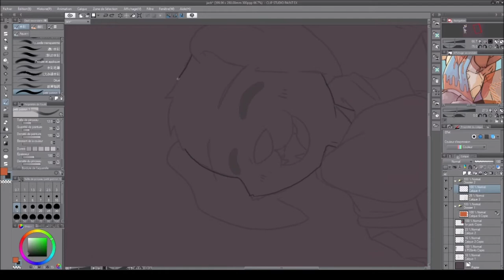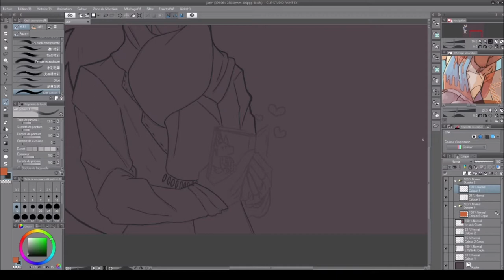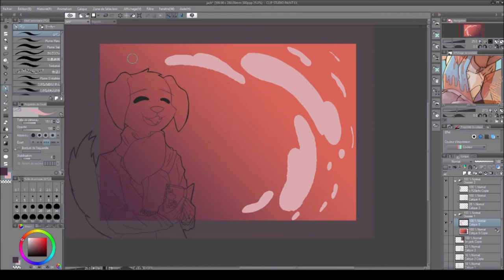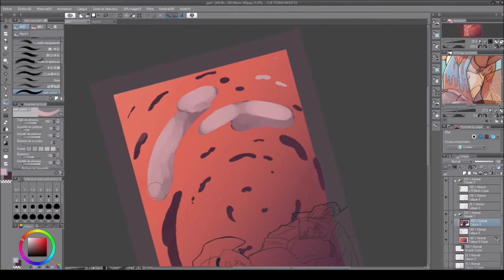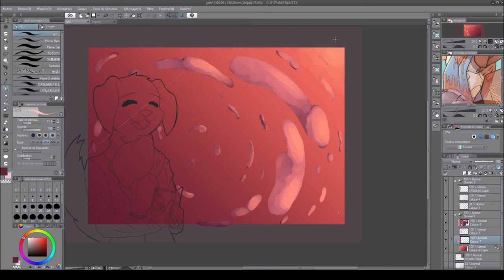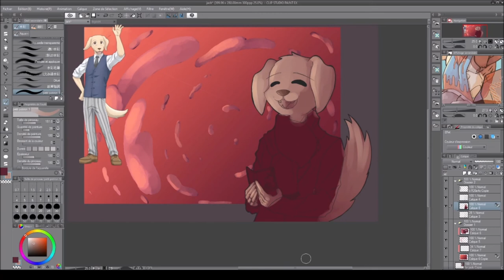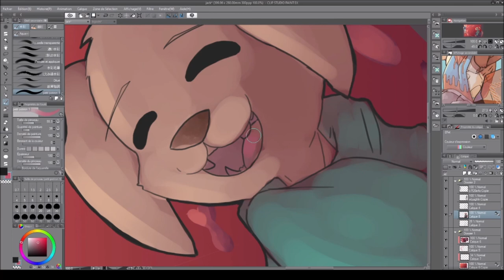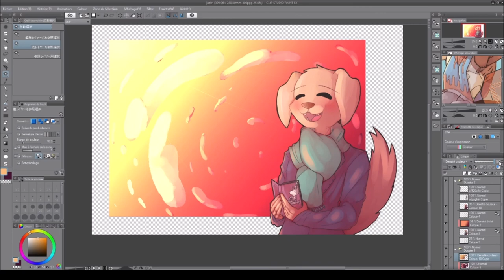Beastars speedpaint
lil drawing of Jack

All of the music are from Peritune ( Harvest2, Harvest4, Nostalgic2, Breeze3, Positive)